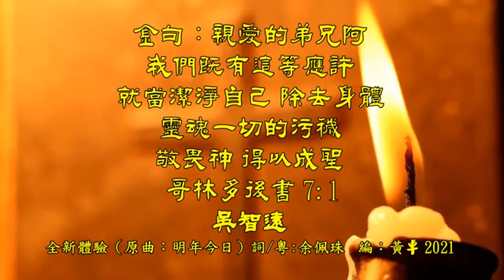福音金曲 - 全新體驗 (原曲: 明年今日/粤) 主唱: 吳智遠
全新體驗（原曲：明年今日）詞/粤：余佩珠（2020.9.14）

我要抓緊信心奔向未來 ，在每一刻有神同在 ，即使有悲哀 亦不捨祢的愛 。
別了思想鬥爭被仇恨覆蓋 ，這心中充滿著愛 ，要照亮如若燈臺 ，蒙恩之旅會更精彩 。
當天在腦海糾纏 ，今日有全新體驗 ，是神助我重覓信念 。
全然依賴 未會再失眠 ，人生得改變 成長伴著歷練 ，學習明白主的話語 ，無疑惑感謝祢出現。
全然依賴 未會再失言 ，蒙恩得改變 ，靈長藉著試煉 ，願望能活得出主的旨意 ，靈命內深得到我主勸勉。

金句：所 以 ， 你 要 知 道 耶 和 華 你 的 神 ， 他 是 神 ， 是 信 實 的 神 ； 向 愛 他 、 守 他 誡 命 的 人 守 約 ， 施 慈 愛 ， 直 到 千 代 。
申 命 記 7:9

我要抓緊信心懷著希冀，這一生都仰望祢，過每日能細味，神恩典最善美。

金句：親 愛 的 弟 兄 阿 ， 我 們 既 有 這 等 應 許 ， 就 當 潔 淨 自 己 ， 除 去 身 體 、 靈 魂 一 切 的 污 穢 ， 敬 畏 神 ， 得 以 成 聖 。
哥 林 多 後 書 7:1